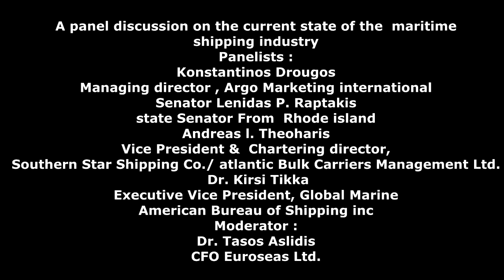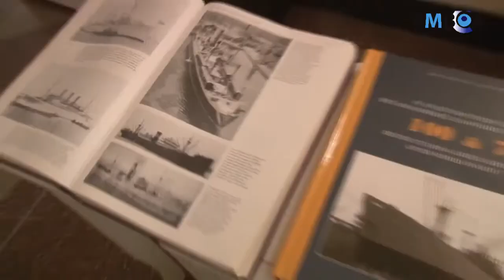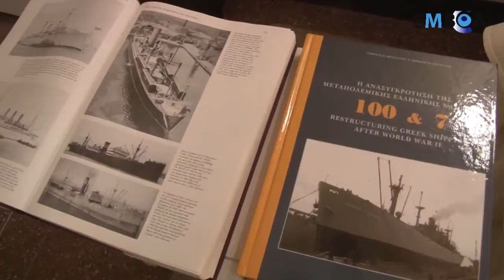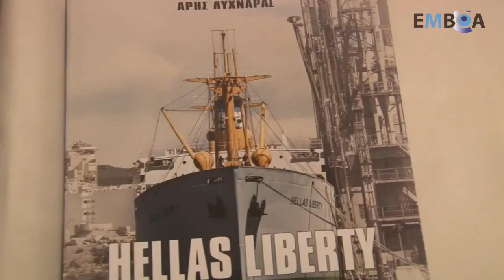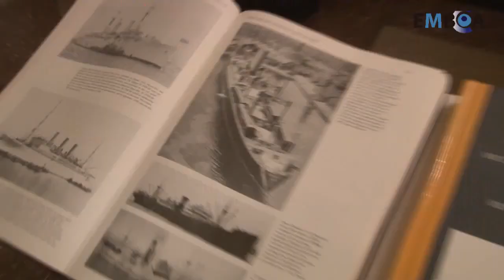2nd Annual Hellenic Shipping Industry Panel Discussion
Please join us for our next event which will be the compelling and informative 2nd Annual Hellenic Shipping Industry Panel Discussion on Thursday, November 30, 2017 at the 3 West Club at 6 PM, a panel discussion on the industry’s history, culture and the current state of the industry. Our moderator for this highly anticipated discussion event will be Dr. Tasos Aslidis, CFO Euroseas Ltd. and our panelists will include among others:

Konstantine Drougos
Managing Director, Argo Marketing International

Senator Leonidas P. Raptakis
State Senator from Rhode Island

Andreas L. Theoharis
Vice President & Chartering Director
Southern Star Shipping Co. / Atlantic Bulk Carriers Management Ltd.

Dr. Kirsi Tikka
Executive Vice President, Global Marine
American Bureau of Shipping Inc.

This year EMBCA’s panel will expand on the topic EMBCA introduced last year on the important international significance of the history of the Hellenic Merchant Marine, its sacrifices during WW II, and the story of the Liberty ships, a key component of restarting world trade after the war. It was the basis of the re establishment of the modern Hellenic owned fleet, one of the greatest entrepreneurship successes globally. We will formally also announce the formation of a Hellenic Shipping & Friendship Memorial Committee whose objective will be to erect a monument in downtown Manhattan (working with the appropriate government agencies in identifying the space) to commemorate the heroic Hellenic Merchant Marine sailors and fleets that were targeted during WW II carrying supplies for the Allied forces , and to express gratitude to the United States for supporting the creation of the modern Hellenic Merchant Marine fleet thru the “Blessed” Liberty ships after the war. This help with Hellenic entrepreneurship in shipping has created what is now the largest merchant fleet in the world.